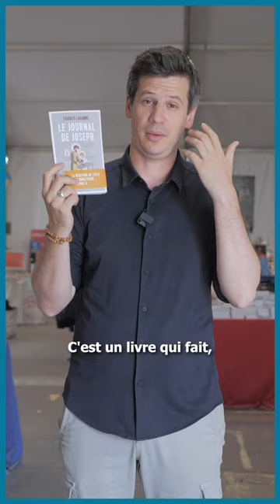Perle de libraire - Le journal de Joseph de Francis Lalanne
Le journal de Joseph de Francis Lalanne , à retrouver dans toutes vos bonnes librairies.
Retrouvez, chaque semaine, les conseils lectures de la librairie de l'Emmanuel.

✝ Emmanuel Play est la chaîne YouTube officielle de la Communauté de l'Emmanuel. Elle vous permet de recevoir chaque semaine du contenu pour nourrir votre foi.

🙏 Nous ne vivons que de dons ! Si vous voulez nous aider à continuer la mission, vous pouvez nous soutenir

🙌 Si vous avez une intention de prière, vous pouvez aussi nous la confier
Nous l'offrirons à la messe